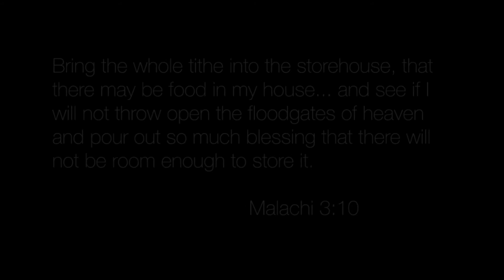The Spears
The Spears - a story of faithfulness in questionable times and God's providence.